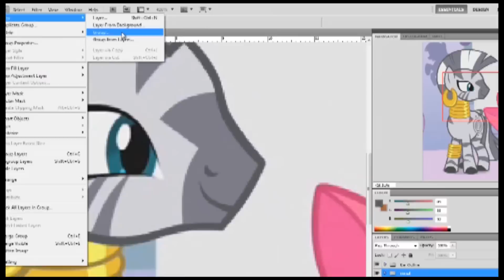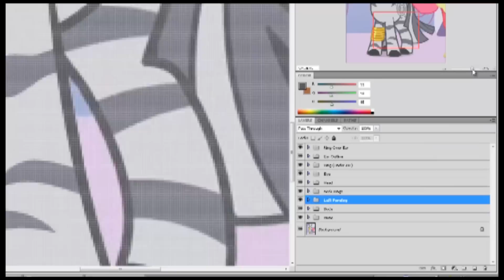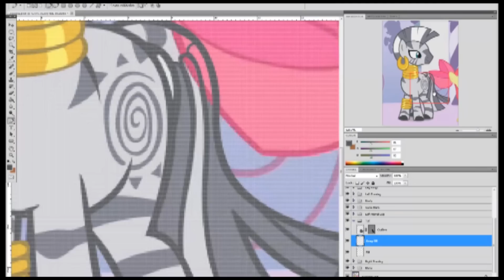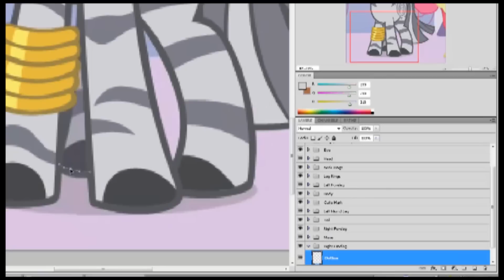My Little Pony: Friendship is Magic Speedart - Zecora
She's an evil enchantress and she does evil dances blah blah :P

Song is Evil Enchantress Super Ponybeat :D